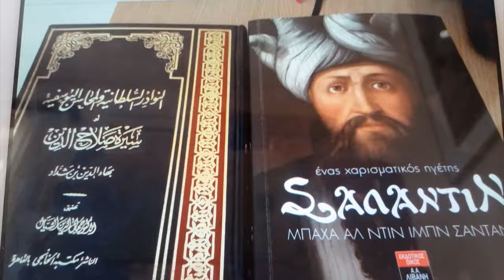Ένθετο: "Η Βιβλιοθήκη του Πρώτου" με τη Μαρία Σφυρόερα (Ελένη Καπετανάκη)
Η μεταφράστρια Ελένη Καπετανάκη μιλάει στη "Βιβλιοθήκη του Πρώτου" για τον "Σαλαντίν", τον χαρισματικό Άραβα ηγέτη που κατάφερε να ενώσει τους Άραβες από τον ποταμό Ευφράτη μέχρι την Αίγυπτο και να ανακαταλάβει το 1187 την Ιερουσαλήμ, δίνοντας έτσι την αφορμή για να ξεκινήσει η Γ΄ Σταυροφορία, κατά την οποία ο σουλτάνος αναμετρήθηκε με τον Ριχάρδο τον Λεοντόκαρδο, βασιλιά της Αγγλίας. O Σαλαντίν πέθανε το 1193 (ετών 55) κι οι έμπιστοι αξιωματούχοι του δεν είχαν λεφτά ούτε για να τον κηδέψουν, καθώς ο ίδιος είχε χαρίσει όλη του την περιουσία στους φτωχούς. Οι μουσουλμάνοι θρήνησαν τον ηγέτη τους και, αντί να μεταβούν στα τζαμιά, προσευχήθηκαν πάνω στη σορό του. Ο Σαλαντίν τάφηκε στον κήπο του Τεμένους των Ομεϊαδών στη Δαμασκό. Το μαυσωλείο του χτίστηκε τρία χρόνια αργότερα.